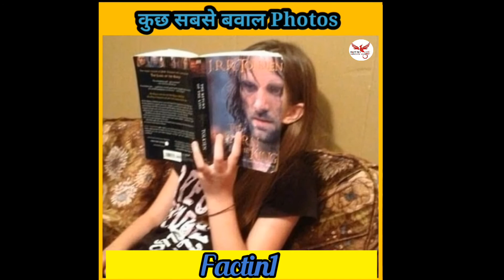कुछ🤯🤯 ऐसे Photos जो बिल्कुल😻🤳 परफेक्ट टाइम पे क्लिक की गई _ _short#fact video|| top amazing facts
fact video
Top 10 amazing facts
photography fact video